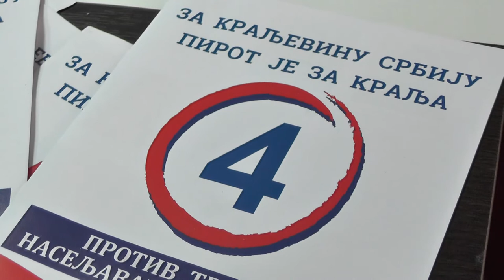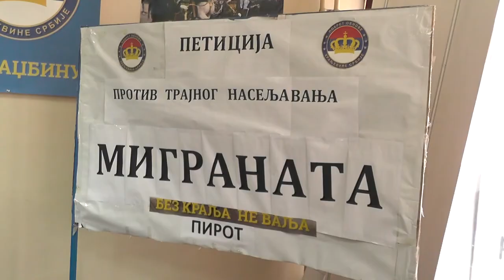POKS O POPULACIONOJ POLITICI I SPORTU U PIROTU 15062020